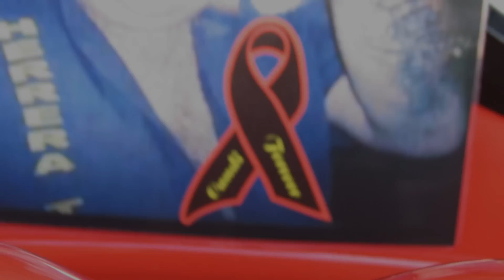Quedada Fast & Furious 7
recopilacion de videos de la quedada organizada en Rivas Vaciamadrid por el estreno de la septima pelicula de Fast & Furious.